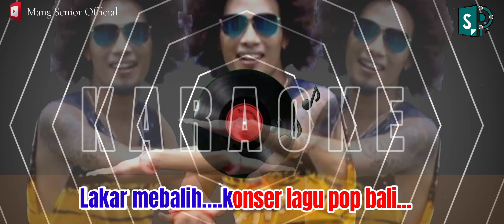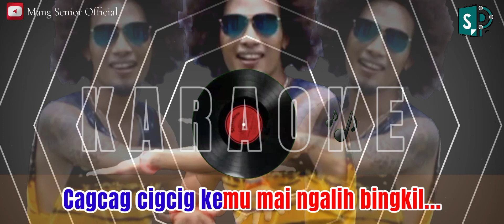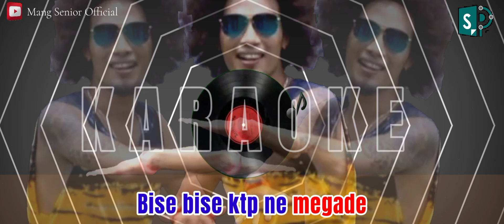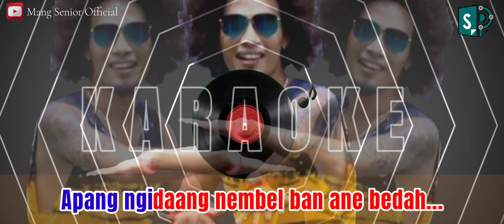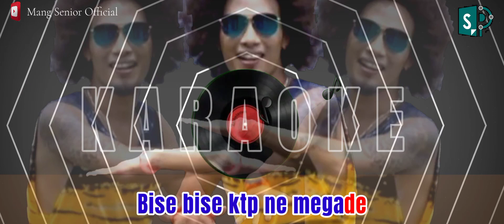KARAOKE - NGADE KTP Yan bo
stop reuploud dlm bentuk apapun tanpa seijin SENIOR PRODUCTION